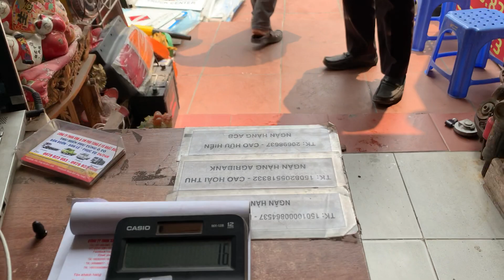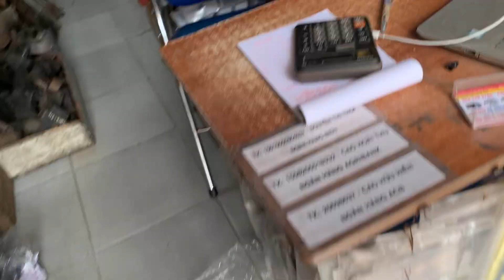Review anh trai từ Phú xuyên qua mua bơm trợ lái xe hyundai và đôi chắn bùn bánh sau ionx